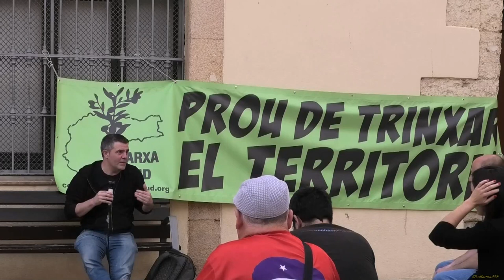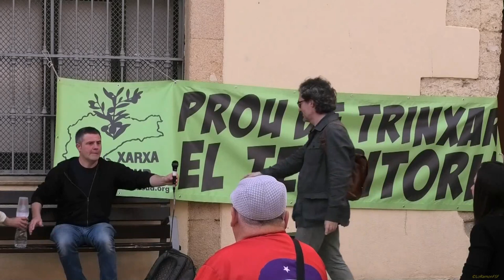Poder i mitjans el cas de Hard Roch.Lluites guanyades: Alternatives a Construir.El Garrotin 27052023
Poder i mitjans el cas de Hard Roch.Lluites guanyades: Alternatives a Construir.
El Garrotin
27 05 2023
Vila-seca.
Catalunya.